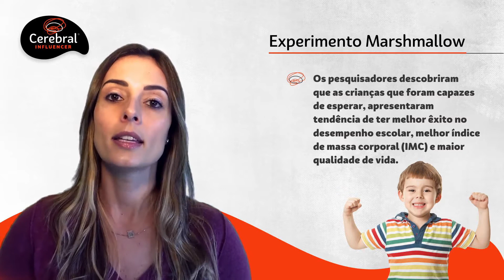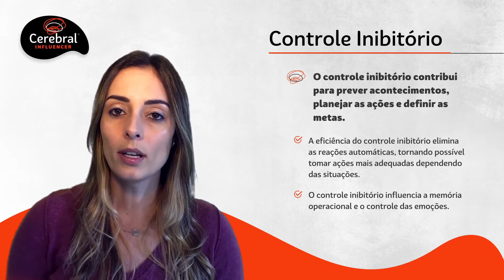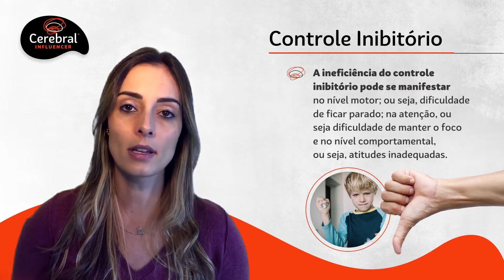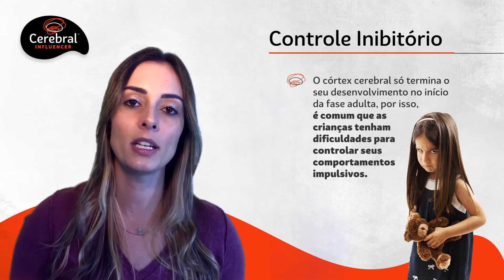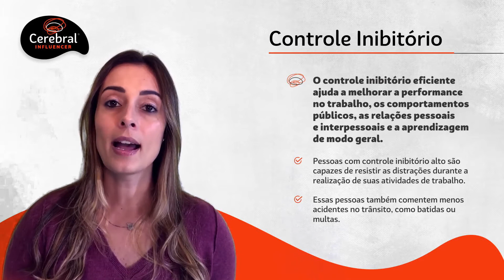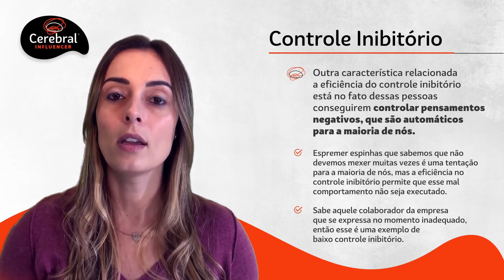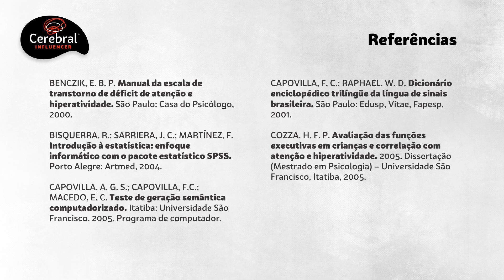Controle Inibitório - Compulsão como tratar? (Neurociência e Controle dos Impulsos)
Aula: Nosso Cérebro e o Controle Inibitório.

Compulsão alimentar e ansiedade, compulsão por compras e compulsão por limpeza. Descubra como a Neuropsicologia pode elucidar estas questões, relacionadas à falta de controle de nossos impulsos.

O Controle Inibitório pode ser definido como a nossa habilidade para controlar comportamentos impulsivos. Contribui para prever acontecimentos, planejar as ações e definir as metas. A sua eficiência elimina as reações automáticas, tornando possível tomar ações mais adequadas dependendo das situações. Influencia na memória operacional e no controle adequado das nossas emoções.

Venha pensar fora da “caixinha”! Qual é o valor do conhecimento para você?
Invista, primeiro, em seu cérebro.

Acesse o nosso site e descubra o treinamento de Ginástica Cerebral Influencer com Cogmed (Pearson Clinical Brasil) através do Protocolo 5x5x50, supervisionado pela Neurotrainer Nathalie Gudayol:

Você pode se interessar, também, pelo vídeo Funções Executivas do Cérebro - Funções Executivas Neuropsicologia (Neurociência e Aprendizagem):

Inhibitory Control - Compulsion how to treat? (Neuroscience and Impulse Control)

Class: Our Brain and Inhibitory Control.

Compulsion and anxiety, shopping compulsion and cleaning compulsion. Discover how Neuropsychology can elucidate these issues, related to the lack of control of our impulses.

Inhibitory Control can be defined as our ability to control impulsive behaviors. It helps to predict events, plan actions and set goals. Its efficiency eliminates automatic reactions, making it possible to take more appropriate actions depending on the situations. It influences working memory and the proper control of our emotions.

Come and think outside the "box"! What is the value of knowledge to you?
Invest in your brain first.

Control Inhibitorio - Compulsión como tratar? (Neurociencia y Control de Impulsos)

Lección: Nuestro Cerebro y Control Inhibitorio.

Compulsión y ansiedad, compulsión de compra y compulsión de limpieza. Descubra cómo la neuropsicología puede dilucidar estos problemas, relacionados con la falta de control de nuestros impulsos.

El control inhibitorio puede definirse como nuestra capacidad para controlar comportamientos impulsivos. Ayuda a predecir eventos, planificar acciones y establecer objetivos. Su eficiencia elimina las reacciones automáticas, lo que permite tomar acciones más apropiadas según las situaciones. Influye en la memoria de trabajo y el control adecuado de nuestras emociones.

Ven y piensa fuera de la "caja"! ¿Cuál es el valor del conocimiento para ti?
Invierte primero en tu cerebro.